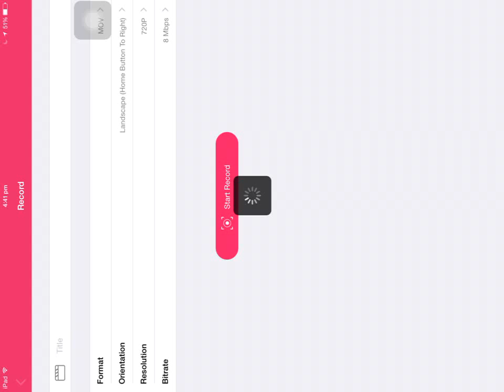Littering on Minecraft